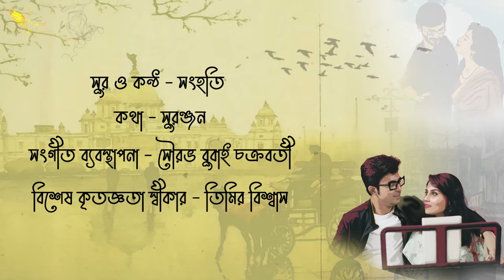Sanghati Das Music |Antata Ekbar Dekha koro| Lyrical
"অন্তত একবার দেখা কোরো"

Special Thanks To Timir Biswas.

Singer And composer: Sanghati Das
Lyrics: Suranjan Das @SuranjanerKotha

Guitar & Melodica: Rudraneel Chowdhury
Violin: Sandipan Ganguly (Bublu)
Recorded by: Rajen Basu(Studio Vibration)
Mix &Master: Gautam Basu(Studio Vibration)

Video and Poster Courtesy: Sagnik Bhattacharya and Soumitra

 Available on

* *Amazon Music*

                                                         FOR SURANJAN:

Listen more interesting audios on this channel